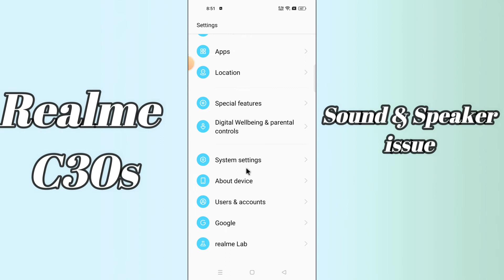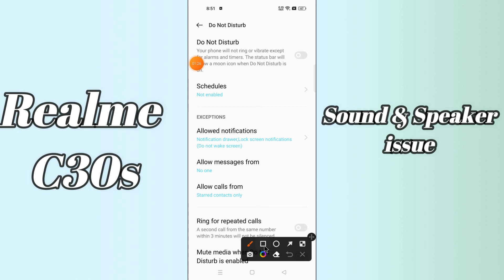Realme C30s Speaker not working issue || Sound Problem Fix || Sound issue {tutorial}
Realme C30s Speaker not working issue